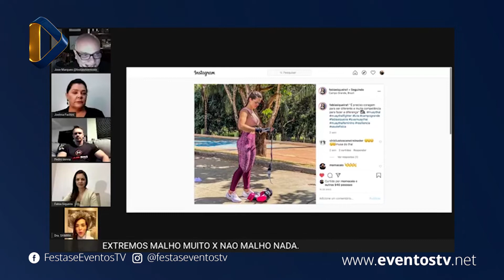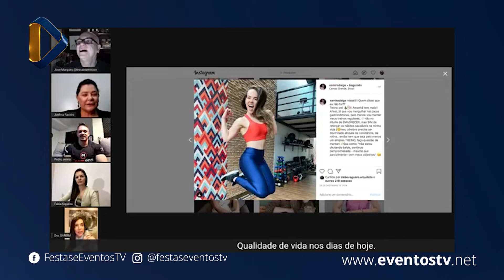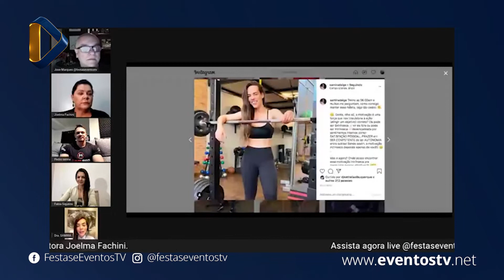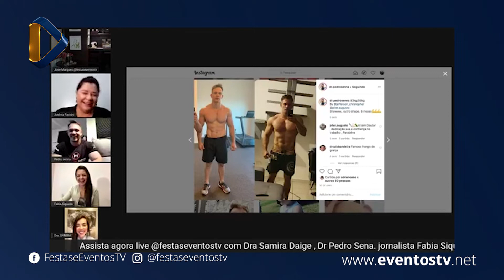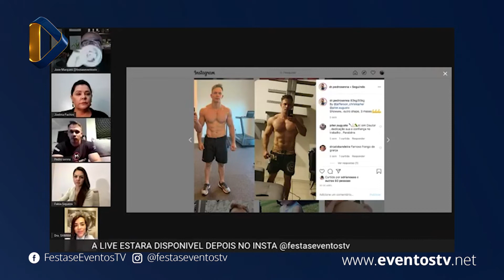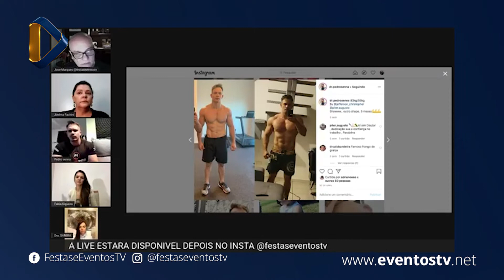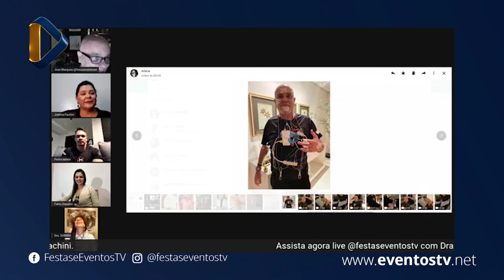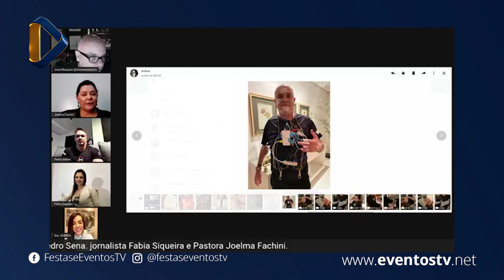Qualidade de vida nos dias de hoje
Na live desta quinta-feira (04/06) o apresentador José Marques recebe a jornalista Fábia Siqueira, a médica endocrinologista/nutróloga esportiva Dra. Samira Daige, o dentista Dr. Pedro Senna e a presidente da Casa da Criança Peniel, Joelma Fachini, para falar sobre saúde e qualidade de vida. Em meio à pandemia onde academias e praças foram fechadas, como manter a saúde em dia? Os nossos convidados falam como tem lidado com o isolamento e quais exercícios físicos têm praticado para manter a forma. E se você, que deseja mudar seus hábitos e ter uma melhora na qualidade de vida, não perca a live que rolou e assista tudo agora: